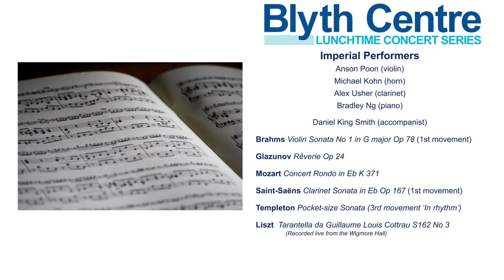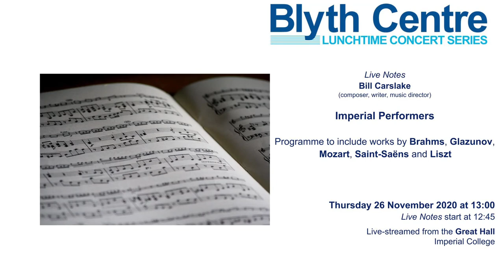Lunchtime Concert Series | Imperial Performers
Lunchtime Concert Series from the Great Hall of Imperial College London
Hosted by the Blyth Centre for Music and Visual Arts

Streamed live on 26 November 2020

Imperial Performers

Anson Poon violin
Michael Kohn horn
Alex Usher clarinet
Bradley Ng piano

Daniel King Smith accompanist

Each year at Imperial College London, the Blyth Centre awards up to five Ash Music Scholarships. This gives recipients free tuition on their principal instrument at the Royal College of Music for three years, as well as access to the RCM’s resources and facilities. These students represent the very best musical talent at Imperial and many will go on to undertake postgraduate courses in music conservatoires across the UK. They are joined by acclaimed pianist and accompanist, Daniel King Smith.

Violin Sonata No 1 in G major Op 78 (1st movement)

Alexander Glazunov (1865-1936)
Rêverie Op 24

Concert Rondo in Eb K 371

Clarinet Sonata in Eb Op 167 (1st movement)

Alec Templeton (1909/10-1963)
Pocket-size Sonata (3rd movement ‘In rhythm’)

Tarantella da Guillaume Louis Cottrau S162 No 3
(Recorded live from the Wigmore Hall, London)

Live Notes is presented by Bill Carslake (composer, writer and music director)

If you would like further information on the Ash Music Scholarships, please visit us